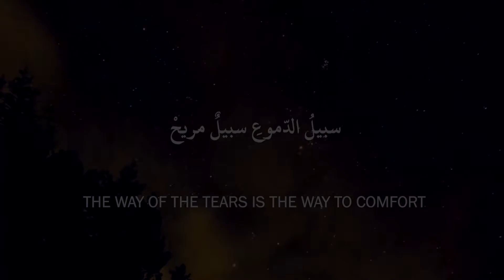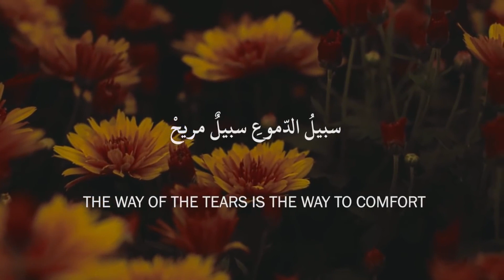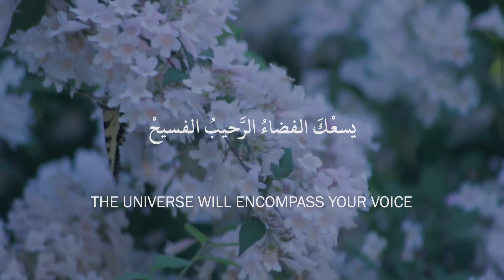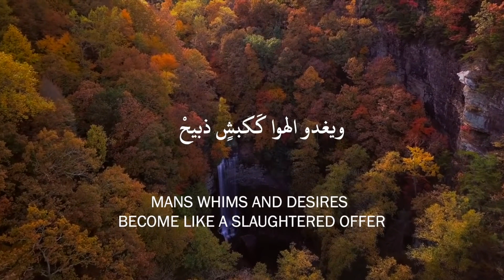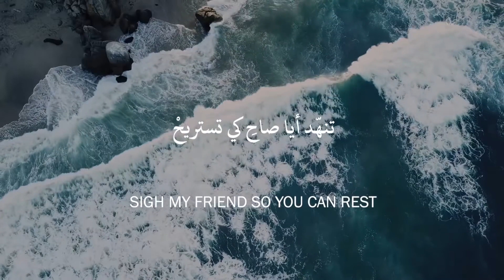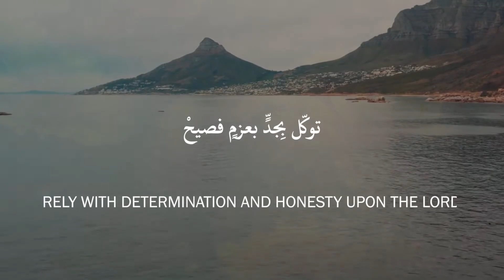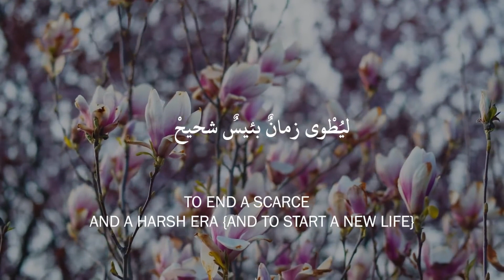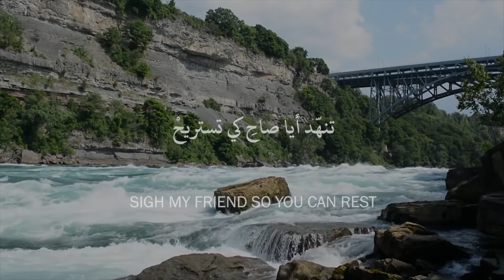The way of tears lyrics | Beautiful Nasheed ♥️💗